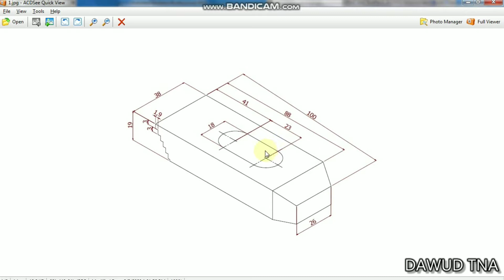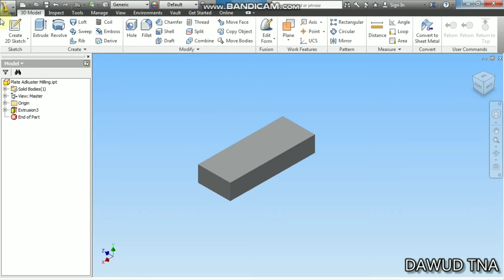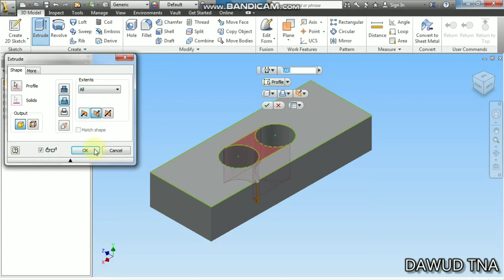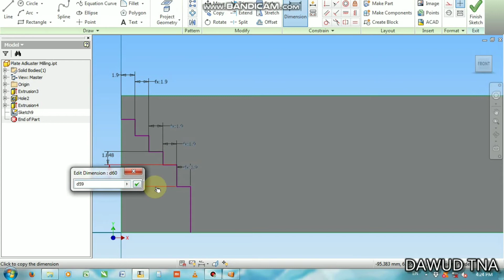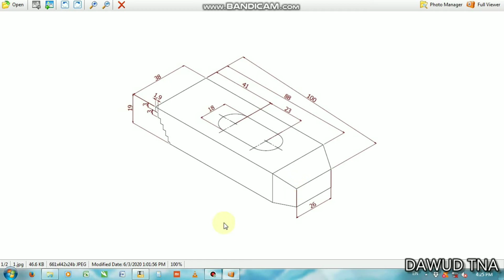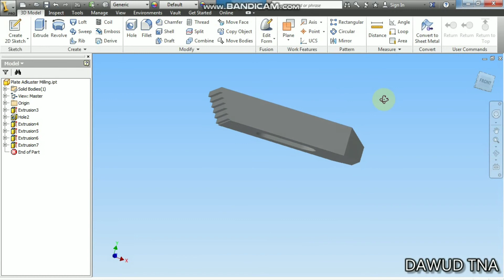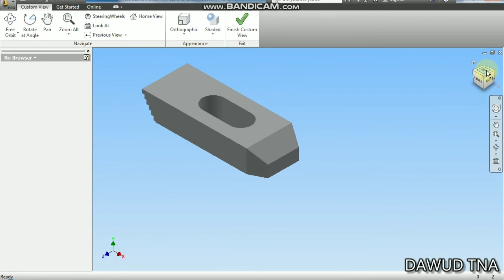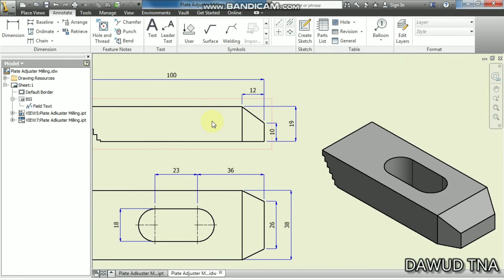Autodesk INVENTOR | Design 2D & 3D | Plat Adjuster Milling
Kali ini kita belajar menggambar oval dan sedikit project geometry